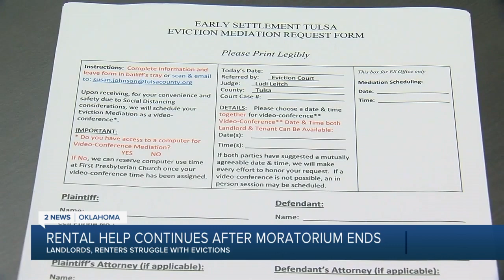Rental Help Continues After Moratorium Ends